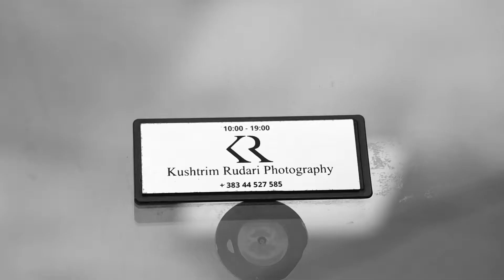Kushtrim Rudari Photography